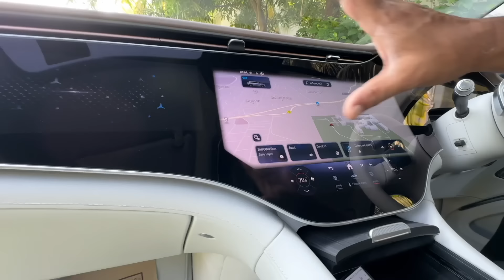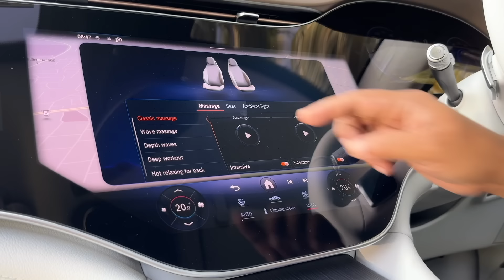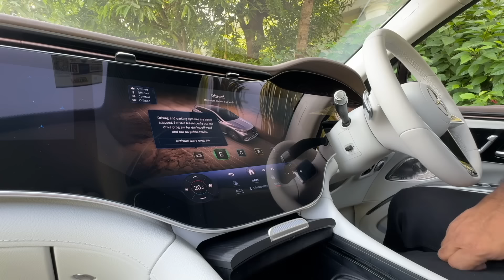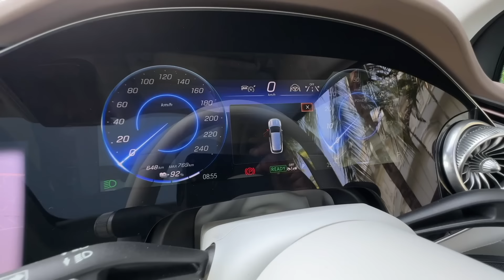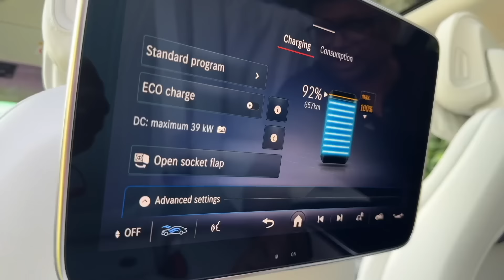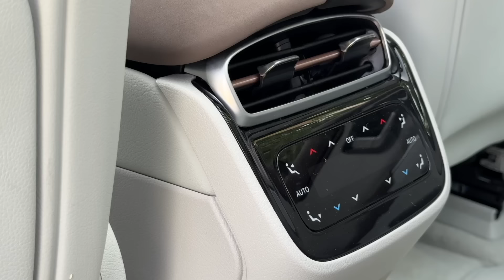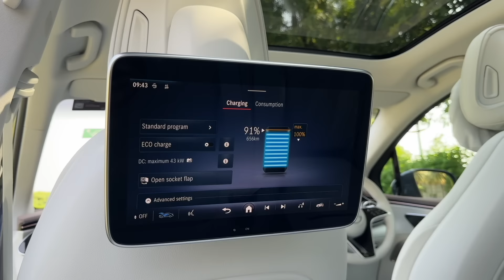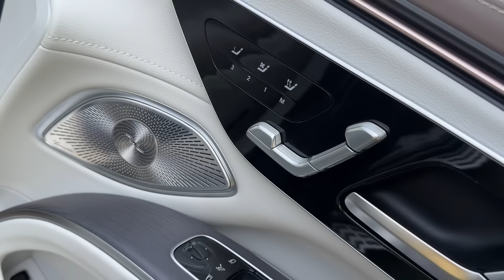മെർസിഡസ് 808കി മി റേഞ്ചുള്ള,തികച്ചും പ്രാക്ടിക്കലായ ഒരു SUV EV-EQS 580 |Watch Testdrive video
Mercedes Benz EQS EV-ജി എൽ എസിന്റെ എസ് യു വി രൂപമെന്നോ ഇ ക്യു എസിന്റെ എസ് യു വി രൂപമെന്നോ ഈ വാഹനത്തെ വിളിക്കാം.ആഡംബരത്തിന്റെ വാഹന രൂപമാണിത്..